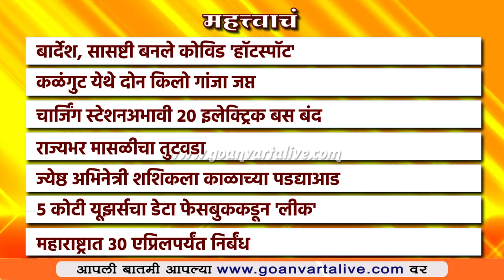Headlines | महत्त्वाच्या हेडलाईन्स